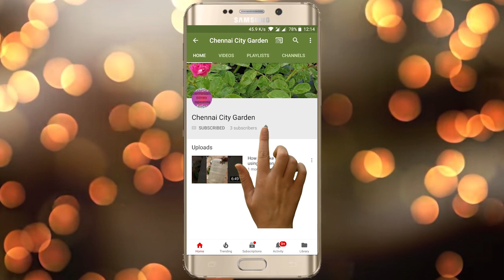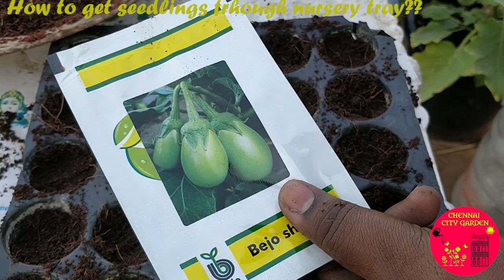Germinating seeds using nursery tray!!!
This is a great technique to produce seedlings..
Things needed:-
1.Seeds
2.Soil mix(coco peat and vermicompost)
3.Nursery tray
You can see the whole process in the video. watch it fully